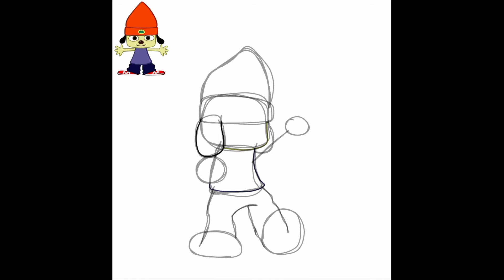I GOTTA BELIEVE! (espero Noobie.mp4 vea esto, ya que el es un GRAN fan de parappa the rapper)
solo un dibujo del famoso juego de ritmos para la clásica ps1

Parappa